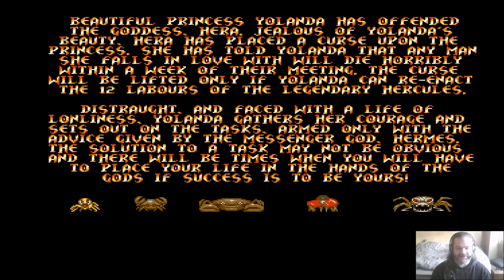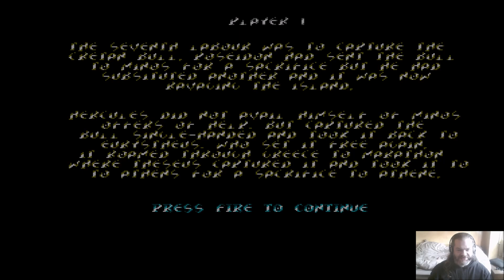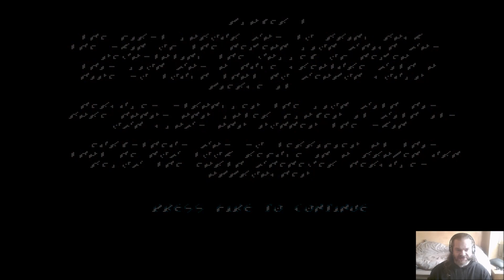Lukozer Retro Game Review - 567 - Yolanda - Commodore Amiga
My review of the Commodore Amiga game Yolanda, by Millennium in 1990. A team of cunts who clearly detest video games and the people who play them set out to royally fuck off every Amiga gamer alive. Using the old trick of featuring a scantily clad female character on the box art and title page in order to maximise the sales to the more moronic Amiga gamer, Millennium chose to remake the C64 game Hercules, but make it even more annoying and frustrating. The result is the worst game in the history of video games. I sincerely hope the developers of this game endured years of being punched in the face by total strangers who had wasted their money on such a hateful gaming experience.